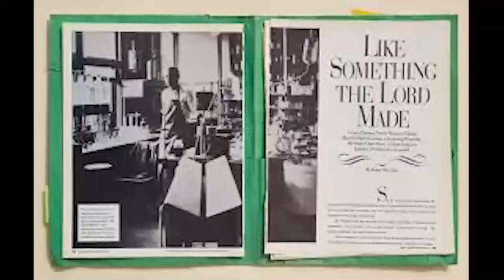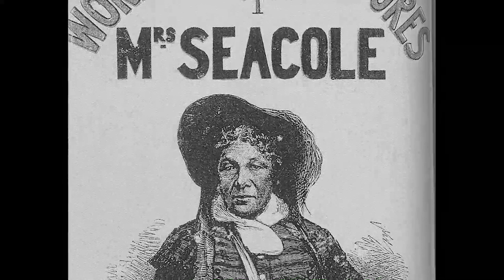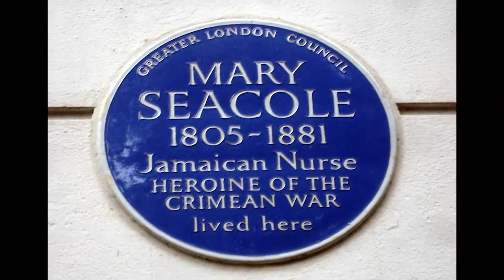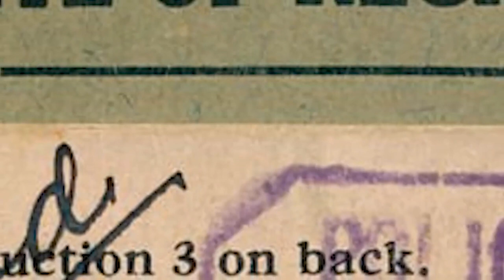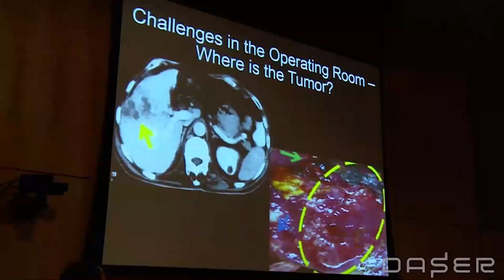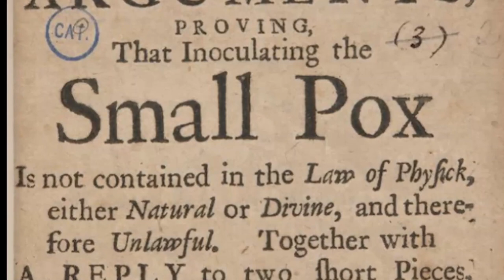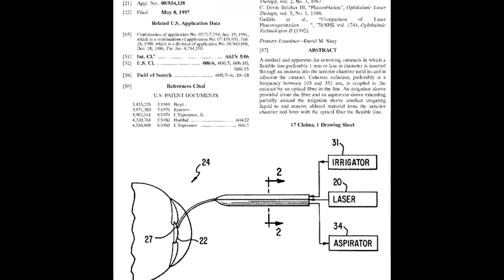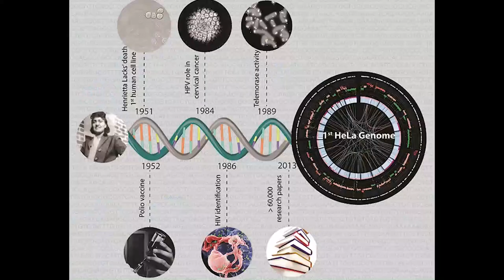A celebration of black excellence in medicine and health care | Dr Annette Okpere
In celebration of Black History Month 2020, RCGP member Dr Annette Okpere walks us through some stories of black excellence in medicine and health care.

Dr Okpere states, "This list is in no way exhaustive, but gives a peek into the many ways in which the black race advances mankind.

It's impossible to mention every black contribution to medicine and health care, and so the aim of this documentary is to inspire you to dig deeper into our history and propagate our narrative with pride."